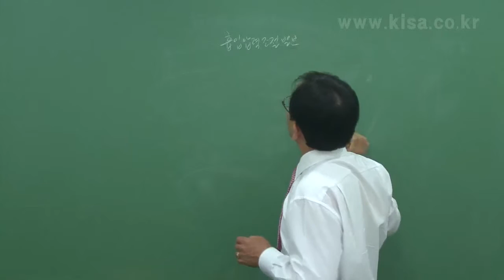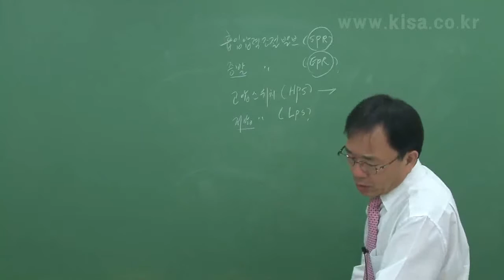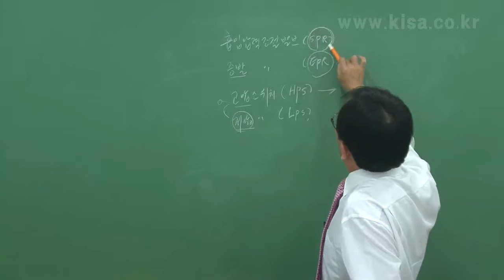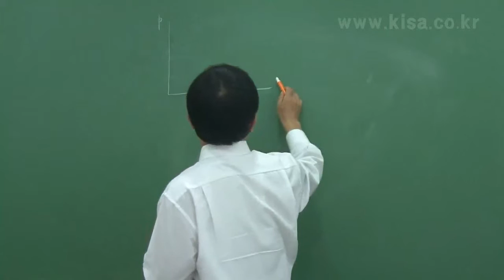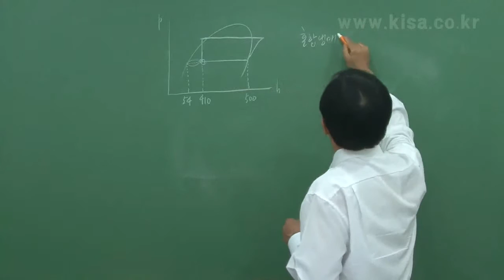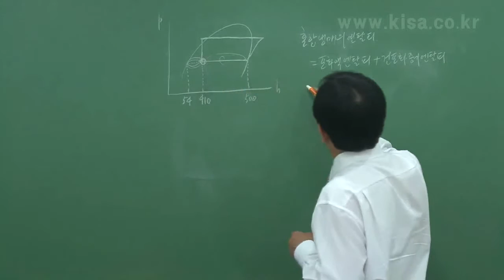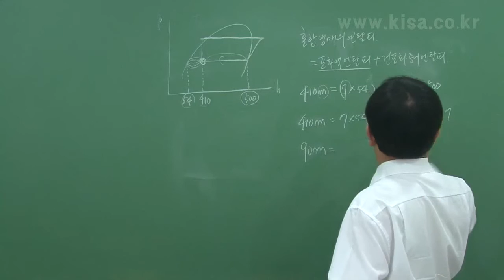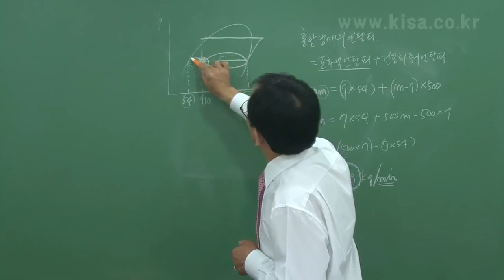공조냉동기계산업기사 필기 2014년 1회 임종현 형설지공제공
공조냉동기계산업기사, 필기, 공기조화, 냉동공학, 전기제어공학, 배관일반, 과년도유사문제풀이, 실기, 작업형

임종현 강사님
공조냉동기계기사/산업기사/기능사